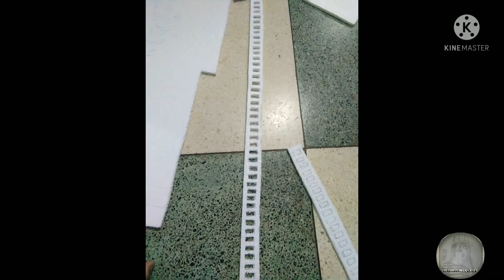How to make Ganpati mahal with Thermocal ll step by step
for watching